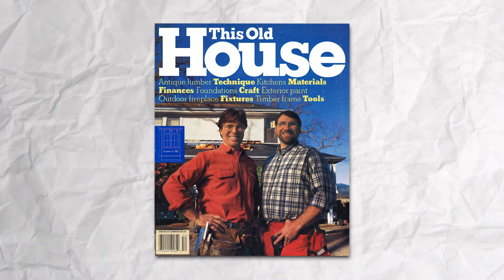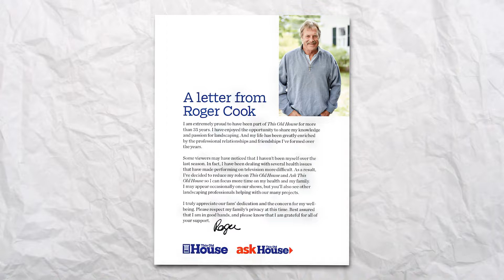What You Didn't Know About Roger Cook From This Old House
Roger Cook was the man to learn from if you wanted to know anything about plants and landscaping. For decades, he shared his wealth of knowledge through his catchy sayings and hands-on approach. Roger always encouraged people to get their hands dirty to truly understand the art and science of landscaping. Even after his passing, people are returning to his videos to appreciate just how great of an educator he truly was, remembering his wisdom and passion that inspired so many. So how exactly did a young boy from Maine become one of the most recognized landscape contractors, join us as we tell you what you didn’t know about Roger Cook from This Old House.